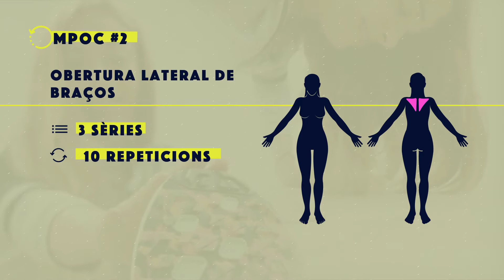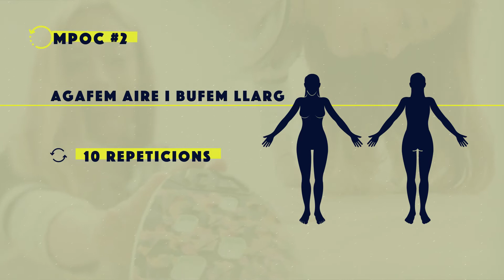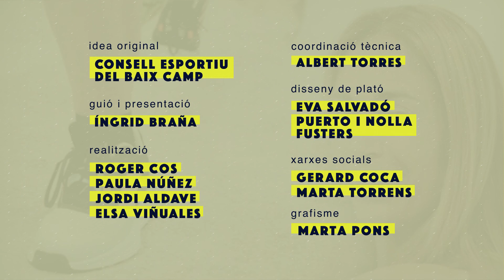115.2. Activa't | EPOC